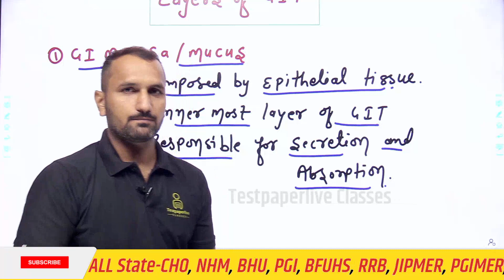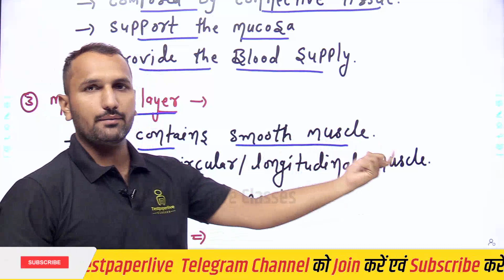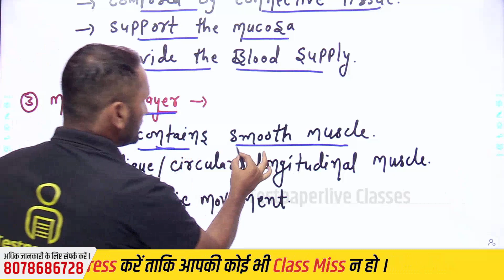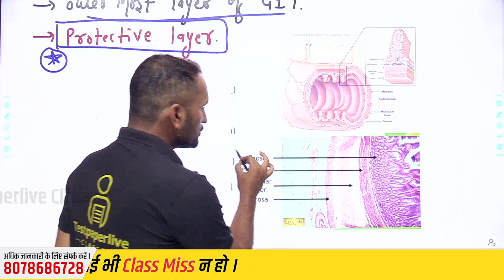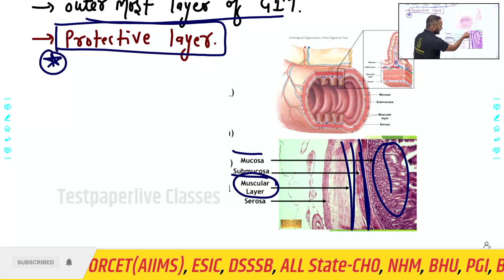Layers of GIT || Nursing Exam Important Topic || Testpaperlive Nursing Classes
Join us on our Testpaperlive Nursing Classes WhatsApp Group to get PDF, Class Notifications, Quiz, etc.:-